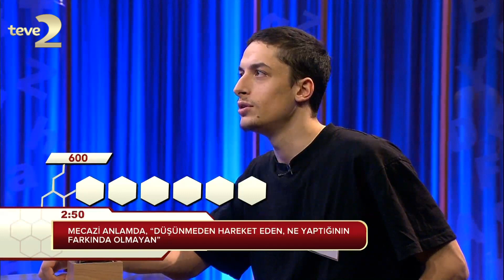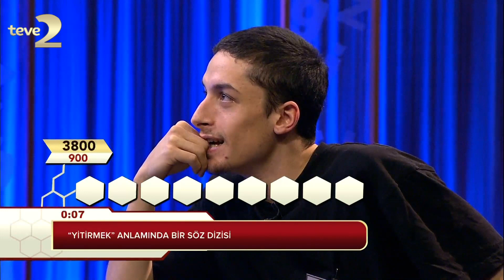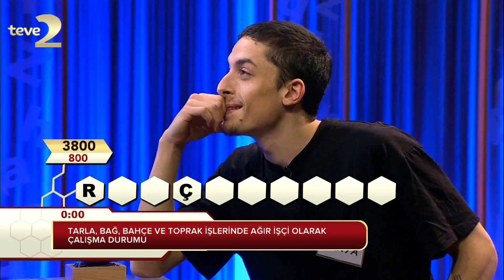Kelime Oyunu: Akaryakıt İstasyonu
Başarılı yarışmacımız Derya Bey, çıkardığı güzel performansıyla 3000 puana ulaştı.